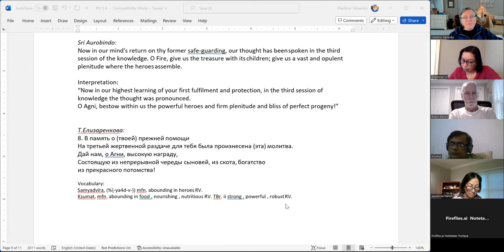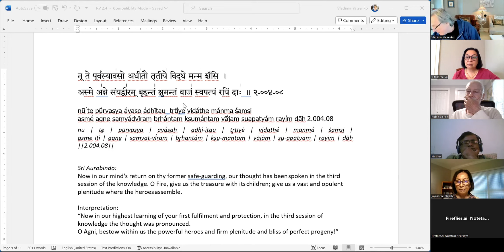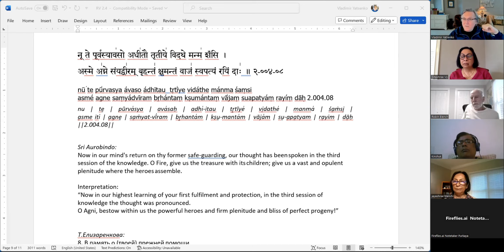Hymn Agni Rig Veda 2.4.8-9